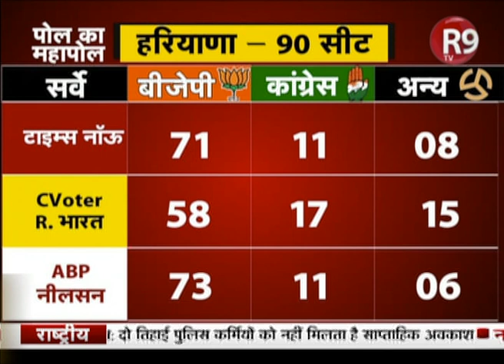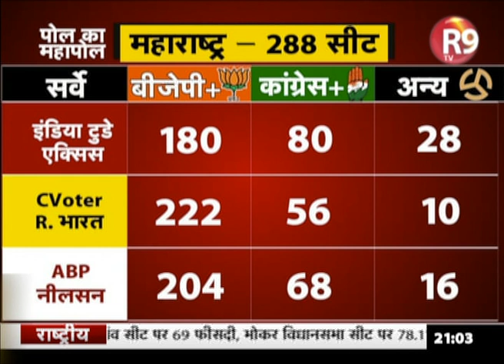EXIT POLL: फिर बीजेपी-शिवसेना सरकार के आसार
हरियाणा चुनाव को लेकर क्या कहता है EXIT POLL?..हरियाणा में फिर मनोहर सरकार